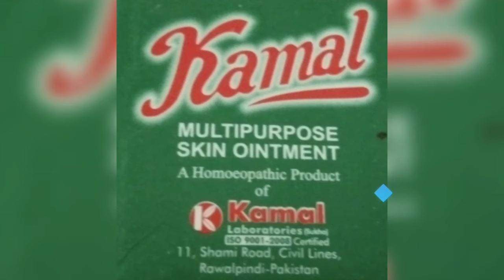Zakhm,phory,dard,chaly..kharish elaaj زحم،پھورے،پھنسیاں،کتےکاکاٹنا،مردانہ،زنانہ خارش کا لاجواب علاج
Hakeem Akthar iqbal